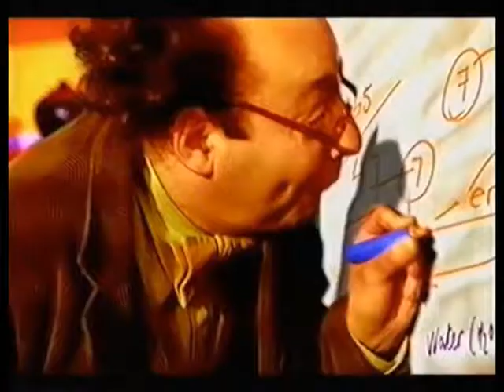2001 Ribena Toothkind Advert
Classic Ribena Ad